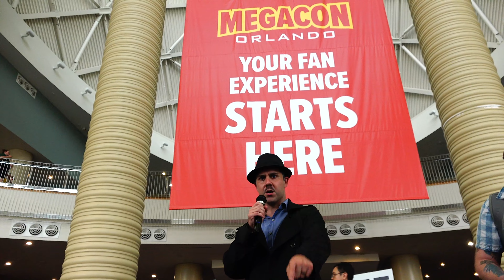MegaCon 2022 Covered by Jameson!! Costumes, Cosplays, Spider-Man & Batman in Orlando!! - MELF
MegaCon 2022 Covered by Jameson!! Costumes, Cosplays, Spider-Man & Batman in Orlando!!

STARRING
Jason as J. Jonah Jameson from Spider-Man: No Way Home
Danthespider_man as Thomas Wayne Flashpoint Batman
Dank as Thor
Malachor_cosplay as Dr. Robotnik: Instagram.com/malachor_cosplay
wandering_vader as Darth Vader

Video edited by Nathan Wingert

Song 2 credit Background Music